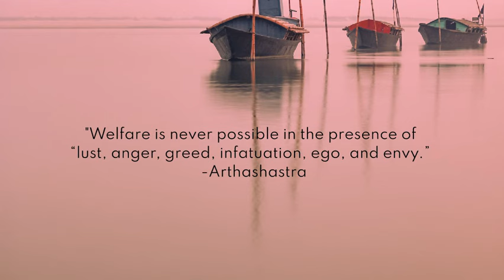Narendra Damodardas Modi | Prime Minister of India | The Cognizant Crow | Behind The Name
"Narendra Modi is a prominent figure in Indian politics, having served in high positions of leadership. His struggle, determination, and reliable leadership inspire the nation and its citizens."

The_Cognizant_Crow
"where curiosity meets clarity"